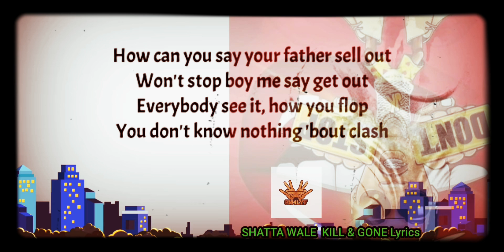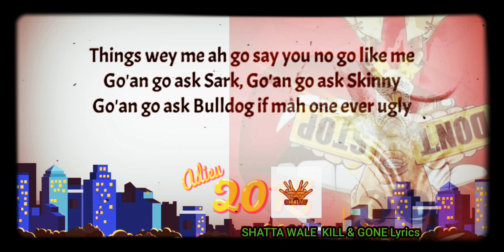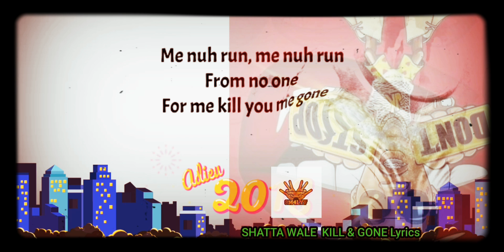Shatta wale - Kill and Gone Lyrics (Official Audio.Diss Stonebwoy)✅!!!